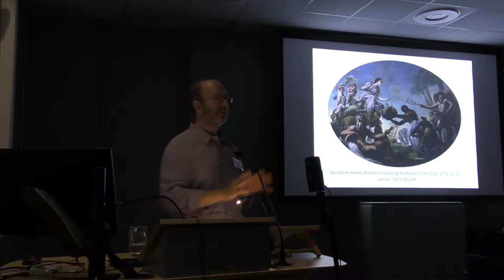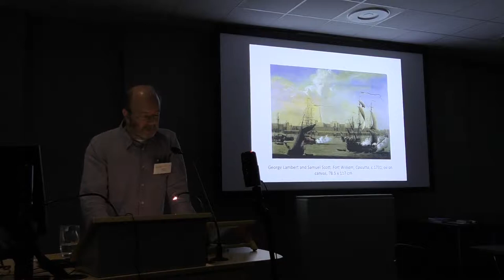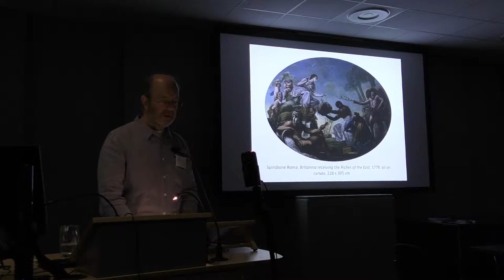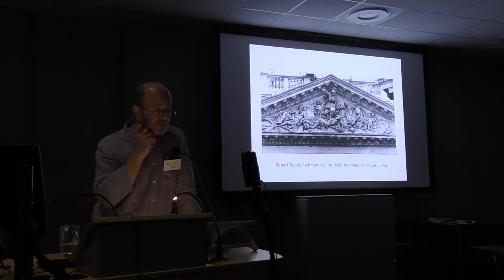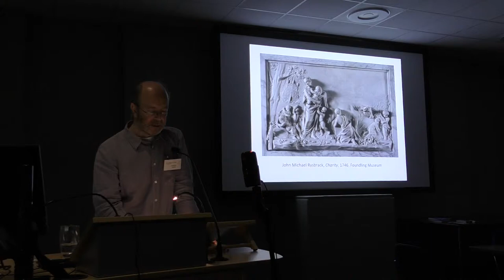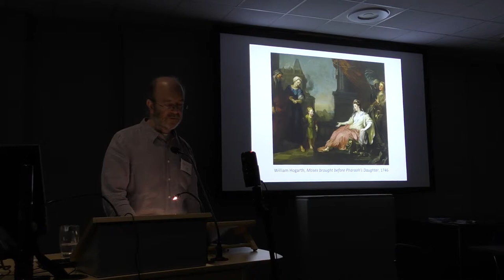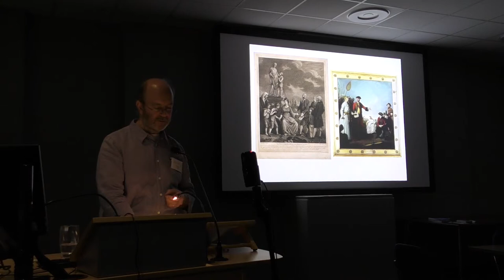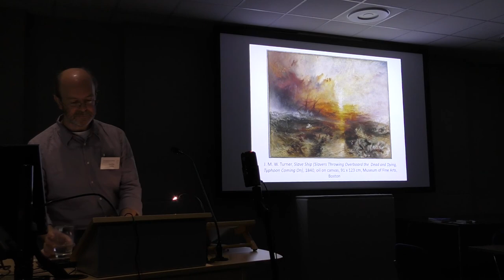Geoffrey Quilley | Art Institutions and Race in the Atlantic World, 1750–1850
Geoffrey Quilley (Professor of Art History, University of Sussex) presents his paper “India in the City: The Ambiguous Place of East India House and the India Museum” as part of 'Art Institutions and Race in the Atlantic World, 1750–1850' at The Courtauld Institute of Art.

The long eighteenth century gave rise to a host of art institutions throughout the Atlantic world, including the Royal Academy of Arts in London, the Academia de San Carlos in Mexico City, and the Academia Imperial de Belas Artes in Rio de Janeiro. Vibrant markets for paintings, sculpture, decorative arts, and prints developed alongside and beyond these established institutions, creating networks of cross-cultural exchange that mirrored the economic ties among Great Britain, Africa, the Caribbean, and the Americas during this period. These cultural developments were inextricably linked with the profits and the cultural logics of colonialism and slavery. Building on important recent work on the visual culture of slavery and abolition, this conference examines the reciprocal relationship between the fine arts and racial ideologies during the apogee and decline of the transatlantic slave trade. The talks will consider sites of artistic production from throughout the Atlantic world, including Brazil, Britain, Jamaica, Massachusetts, and Mexico, and cover a wide variety of topics, including museum collections, artists’ models, the hierarchy of genres, print culture, and exhibitions of images and human beings. In sum, this two-day gathering examines how theories of race informed the production, circulation, collection, and display of art, and how those processes in turn solidified and promulgated understandings of race.